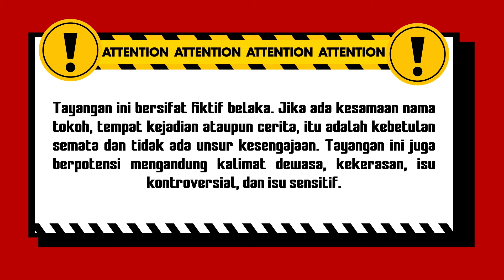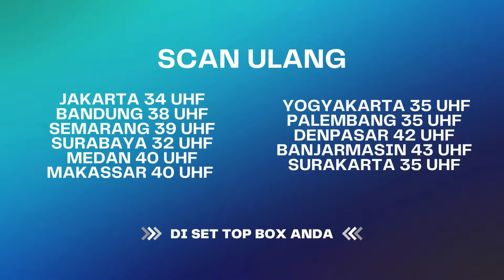Nekat P3sug1h4n Berujung Sesal.. I Best Cut Karma The Series Malam Eps 23 (3/3)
Arman seorang tukang gali kuburan rela disuruh untuk ambil tali pocong perawan untuk pesugihan. Parahnya lagi, Arman malah mendalami pesugihan pocong itu untuk membuat usahanya maju.

000016
004090